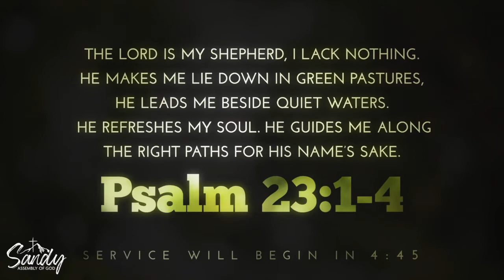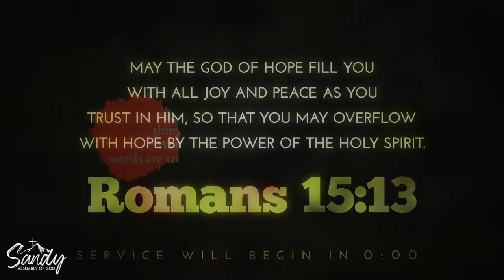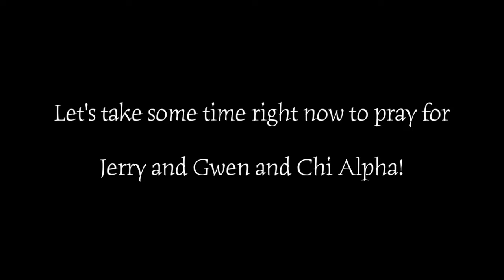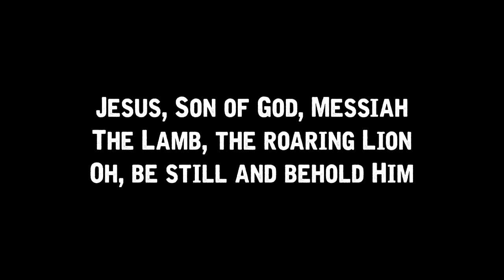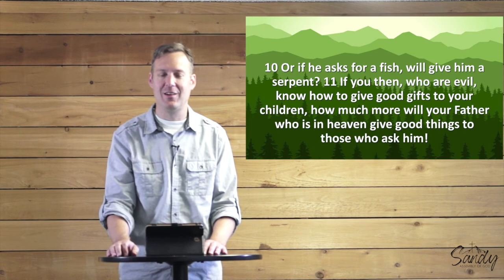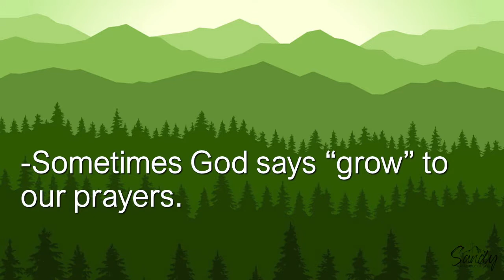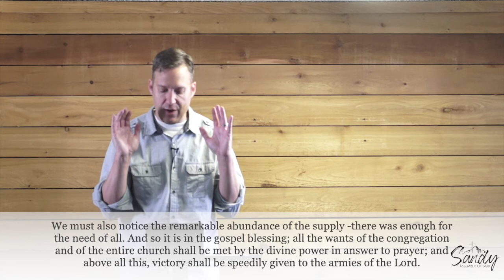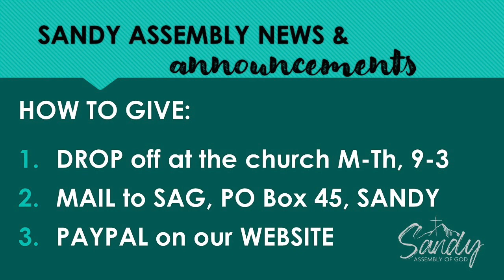Willing and Able! Worship and the Word for Sunday July 19th, 2020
Worship and the Word